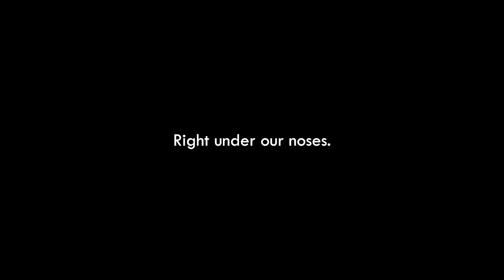Spartan Studio 1 - Cypress Lakes High School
Crime Stoppers of Houston and the FBI Houston Citizens Academy Alumni Association (CAAA) have partnered to host a Public Service Announcement (PSA) video contest for Houston-area high school students. The 2020 – 2021 campaign aims to educate the public about the seriousness of sextortion and bringing awareness to the unfortunate reality students are faced with daily.

In addition to educating both community members and youth about the potential risks and that sexual predators can victimize children and teens in their own homes through devices they use for gaming, homework, and communicating with friends, the campaign also seeks to inform students of the crime so that they know how to avoid risky situations online and know to ask for help if they are being victimized.